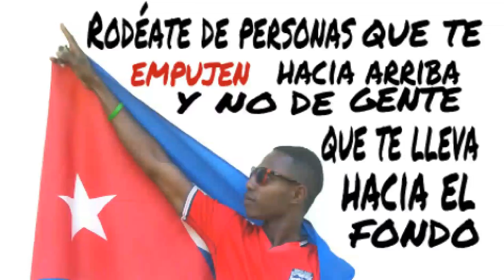lo q vales- Kingnaldo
video audio trap